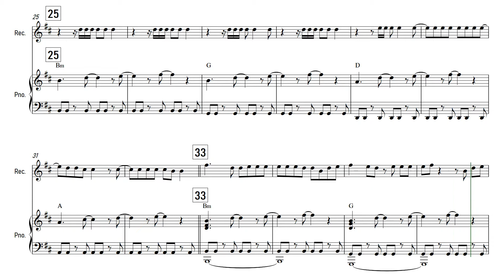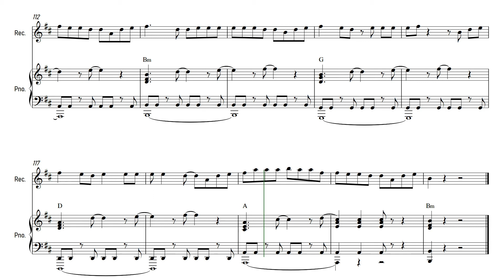Shivers - Ed Sheeran | Recorder | Sheet Music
The second song of the album "=" of Ed Sheeran that I have arranged!

✿ The software I use:
➥ Sibelius: For writing my sheet music and arrangements.
➥ Noteperformer: Sound pack for my arrangements.
➥ FL Studio: For editing my covers.
➥ Hitfilm Express: For editing my videos.